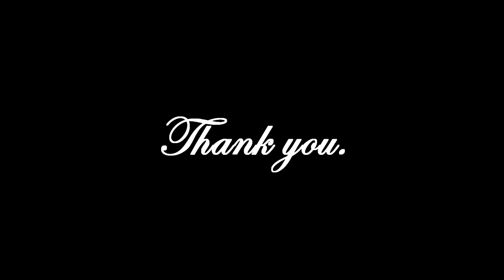Wagner Meters Celebrates 50 Years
This year Wagner Meters celebrates the 50th anniversary of a true American Dream story – the story of a young man who founded a small company and, with imagination and vision, strong values, and a commitment to making products that outperformed all others, built it into one of the premier moisture meter companies serving the Forest Products industry.